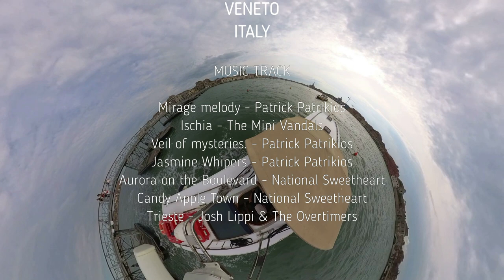VENICE SEEN FROM THE AIR, WATER AND ON FOOT WITH BELLA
Narrated story of Venice seen from drone, boat and on foot.